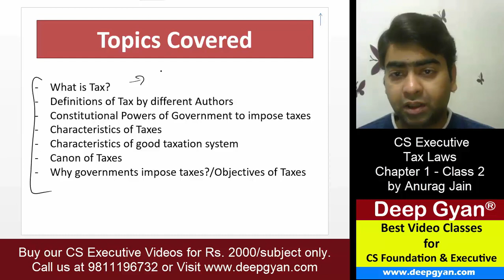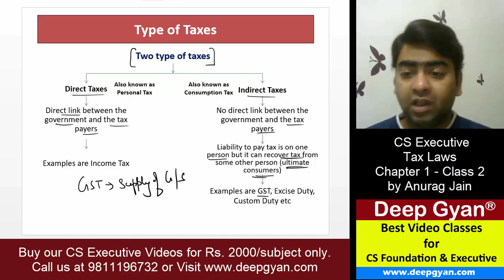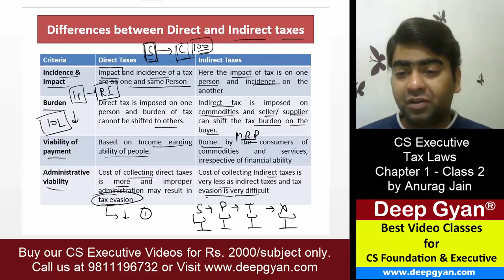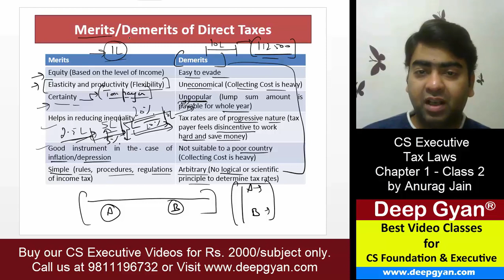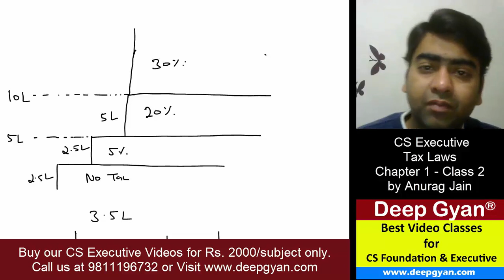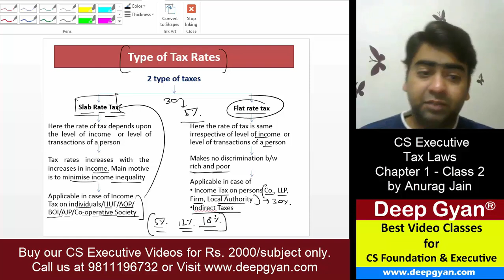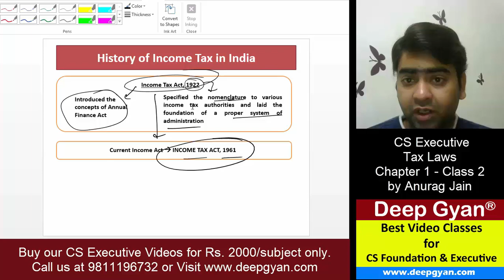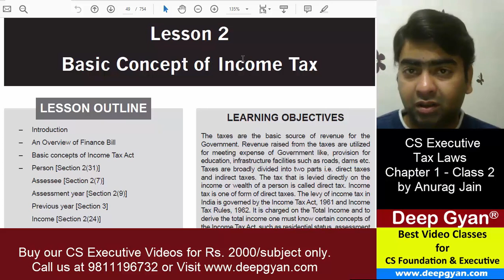CS Executive Tax Laws - Chapter 1 - Class 2 . See description for FREE Classes for June/Dec 2022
Join our New 2022 WhatsApp Group for complete details of FREE CS Executive Tax Laws and other subjects:

This video is updated for Dec 2020. New Classes of Tax Laws for June 2022 and Dec 2022 are available in the playlist given below

free cs executive video classes,
cs executive lectures module 1,
cs executive tax law,
tax laws and practice cs executive,
tax laws cs executive june 2022,
tax laws cs executive dec 2022,
cs executive,
cs lectures,
cs lecture in hindi,
cs executive june 2022,
CS Executive Dec 2022